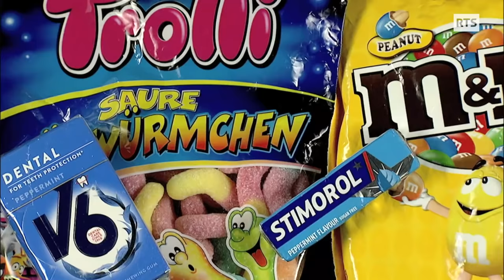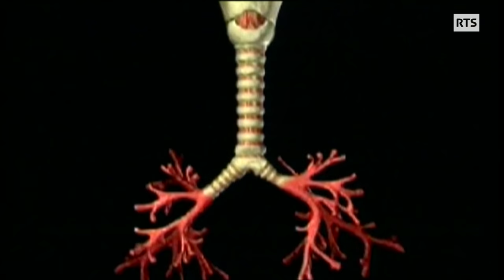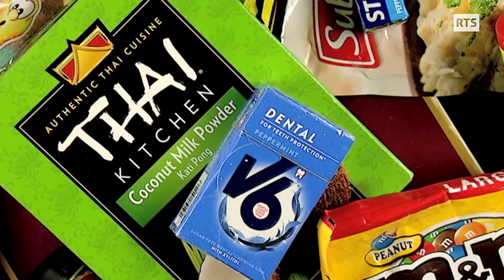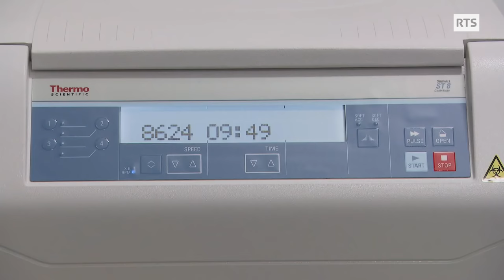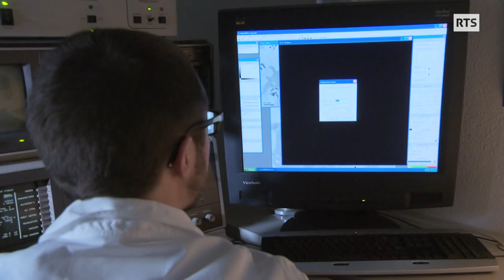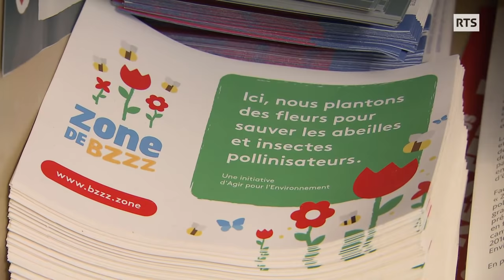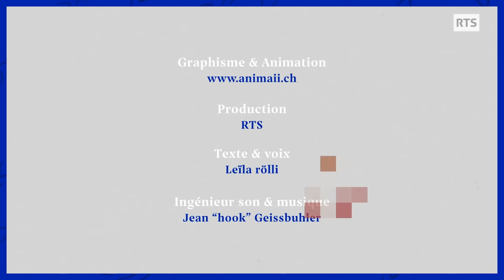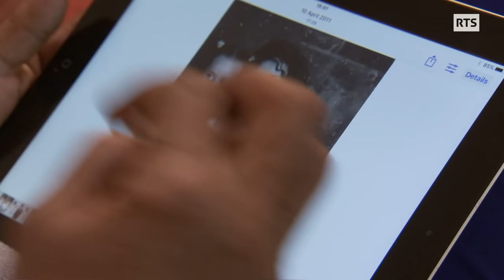Additifs alimentaires E171 et E551 - Un danger pour la santé ? | ABE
Le dioxyde de titane (E171) et le dioxyde de silicium (E551) sont tous deux des additifs alimentaires. Ils font partie de la composition de nombreux produits pour leurs propriétés particulières : le dioxyde de titane rend par exemple les bonbons plus brillants et plus colorés. Le dioxyde de silicium, quant à lui, permet, entre autres, aux poudres de rester légères sans se compacter. Toutefois les propriétés de ces additifs ne sont effectives sous forme de nanoparticules, mesurables en milliardième de mètre.

Des recherches effectuées en laboratoire sur des rats ont mis en évidence certains effets nocifs du dioxyde de titane et du dioxyde de silicium, au niveau des cellules intestinales notamment. Est-ce que ces risques sont transposables aux humains ? Pour l’instant, les chercheurs sont prudents, aucune étude n’affirme qu’il y a un danger avéré pour l’homme.

Face à cette inconnue, des associations citoyennes s’inquiètent. En France, « Agir pour l’environnement » milite pour l’interdiction des nanoparticules. Un combat qui a porté ses fruits : le dioxyde de titane y sera interdit dans l’alimentation pour une durée d’une année dès le 1er janvier 2020. En Suisse, vu les données actuellement disponibles, le Conseil fédéral n’estime pas justifié d’interdire ou de suspendre la mise sur le marché de denrées alimentaires contenant du dioxyde de titane pour le moment.

Plusieurs associations font pression sur la Commission européenne pour que cette interdiction ne soit pas annulée au niveau européen sous la pression des lobbys. Elles demandent que cette interdiction soit étendue à l’ensemble de l’Europe. Interview de Mathilde Detcheverry, permanente de l’Association (française) de Veille et d’Information Civique sur les Enjeux des Nanosciences et des Nanotechnologies (AVICENN).

En Europe, la mention « nano » est obligatoire sur les emballages. Une contrainte qui n’est pas respectée dans bien des cas.

Mais trouve-t-on ces nanoparticules dans les produits suisses ? ABE a fait tester 15 produits alimentaires qui contiennent selon leurs étiquettes les additifs E171 et E551. Le but étant de détecter la proportion de nanoparticules non mentionnée sur les emballages.